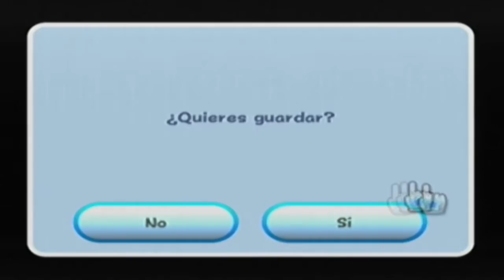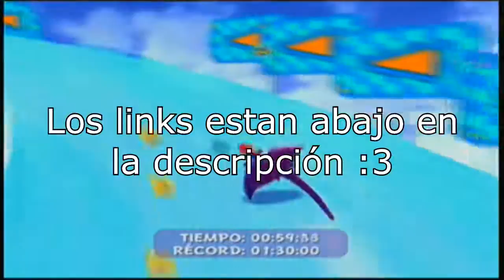Super Mario Galaxy - Parte 2 en Español by Axel22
y hola gente, con esto entregamos la segunda parte de nuestra super guia de mario galaxy para la consoa Wii :D espero la disfruten porque se nos viene larga xD